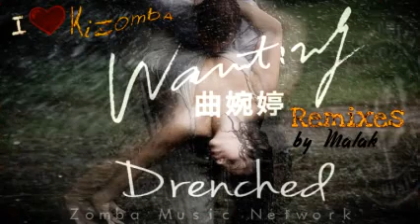CHILLOUT SUMMER 2013: Ep.7, Milena, Assim Nao (ft. Calo Pascoal)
CHILLOUT SUMMER 2013:  Ep.7, Milena, Assim Nao
(ft. Calo Pascoal)
Download HQ Audio Mp3s on our FaceBook Fans Page